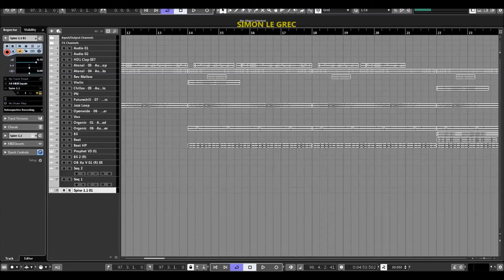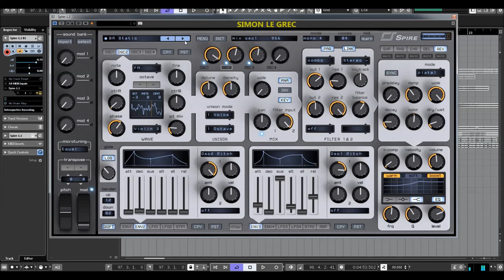Reveal Sound | Spire EXP | Big Room Basses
9x unison voices on each oscillator

4x Macroses, 4x Envelopes, 4x LFOs with morphing shapes,
15x Matrix slots each of equipped with 2x sources and 4x targets

2x multimode filters with analogue and digital types of filtering

VERSATILE OSCILLATORS
4x multimode polymorphing oscillators